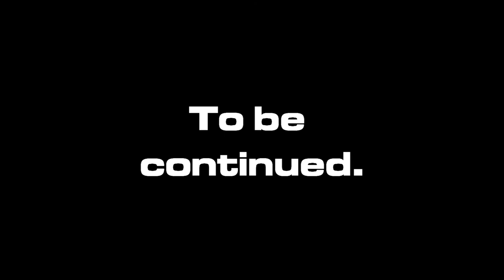Aftermath: Season 1.5 Ametuer Hour (1/3)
Part one of a three part mini series. The newest staff members of ReadyUpLive.com are attempting to make their way to their official inauguration ceremony. Feeling lost, the three find themselves in a much more elaborate problem than their own.